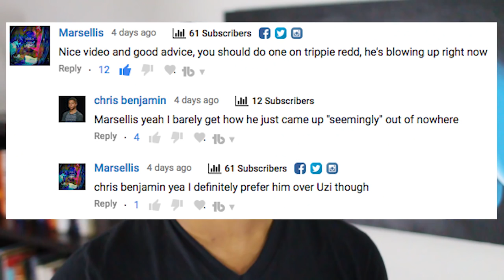Trippie Redd's Mysterious Blow Up, Genius, Hit Song Cheat Codes & Uzi Beef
3) @BrandMan Sean on Instagram

Trippie Redd hit a lot of people's radars a few months ago seemingly out of nowhere. Since then he's beefed with Lil Uzi and put out multiple hit songs. Here's how it happened.